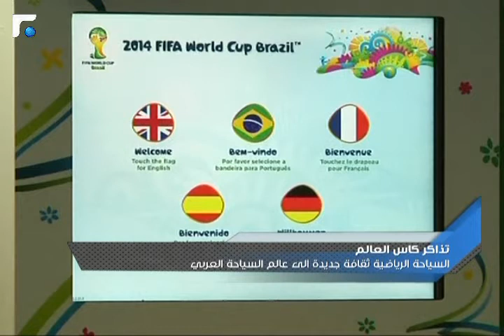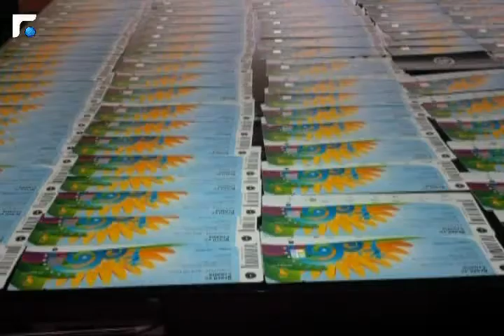Future Sports 09/06/2014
آخر وأهم الأخبار الرياضية في لبنان والعالم تتابعونها مع فريق الأخبار الرياضية كل يوم اثنين وخميس الساعة 23:00
Future Sports highlights the latest and most important sports events and news, in Lebanon and the world.

Uploaded Monday & Thursday at Night